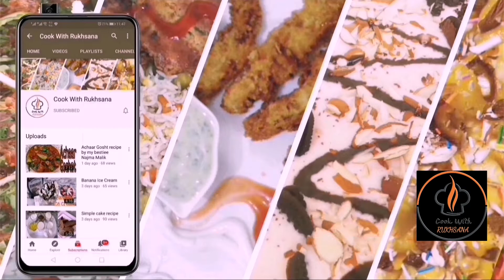Kashmiri tea recipe/ Pink tea recipe